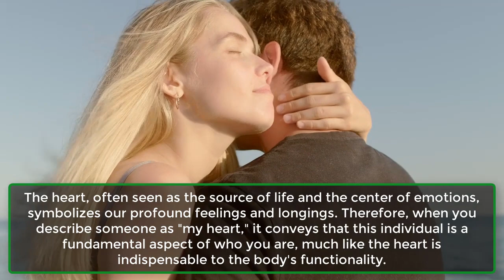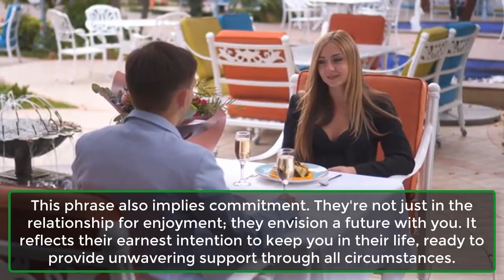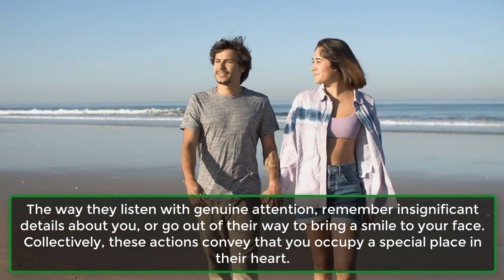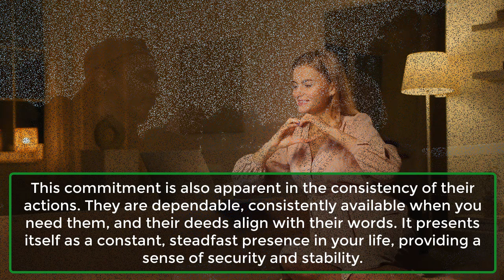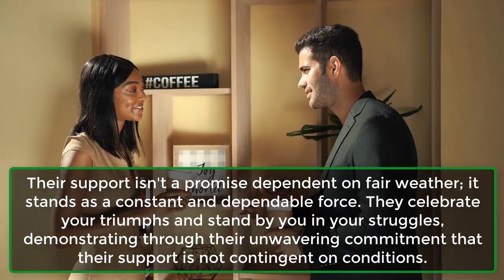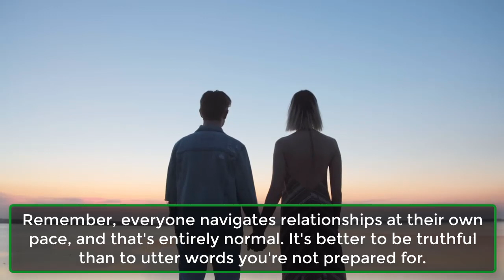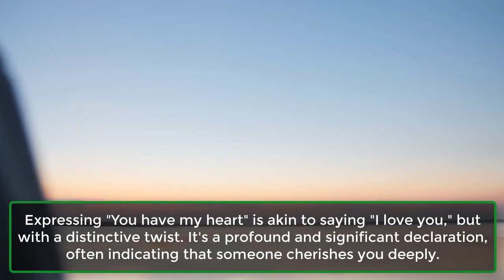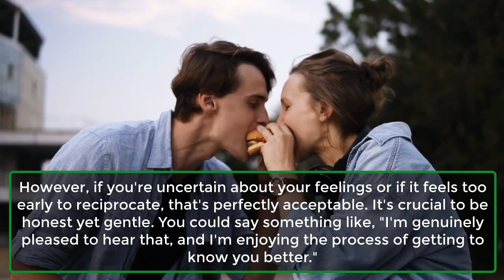What It Means When Someone Says “You Have My Heart” | Human Behaviour Psychology | Awesome Facts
Unlock the secrets behind the heartfelt expression "You Have My Heart" in this enlightening video. Discover the depth and significance of this phrase as we delve into its emotional implications and what it truly conveys in relationships. Explore the nuances, the genuine connections, and the commitment embedded in these words. Join us on this journey of understanding and decoding the profound meaning when someone says, "You Have My Heart." Don't miss out on unraveling the layers of emotion and connection in this captivating exploration.

5 Things It Means When Someone Says “You Have My Heart”.
1. Expression of Deep Affection.
2. Symbol of Trust and Emotional Vulnerability.
3. Long-Term Commitment and Loyalty.
4. Sign of Unconditional Support.
How Can You Tell If Someone Truly Means It?
What Should You Do If You’re Not Ready to Say Those Words Back?
Is Saying “You Have My Heart” the Same as Saying “I Love You”?
How Do You Respond?